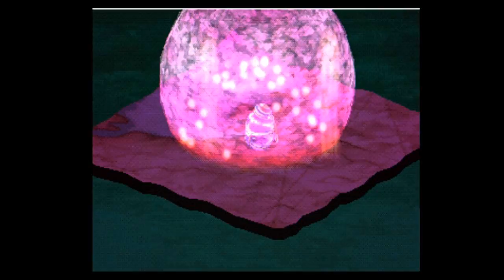＃１２ 岸壁に刻む炎の道【聖剣伝説 Legend of Mana 実況プレイ】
宝石泥棒編（珠魅編）その２。
断崖の街ガトにてついに宝石泥棒が現れる。